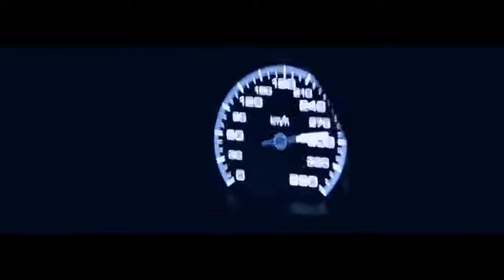Busta Rhymes - Touch It (Deep Remix)